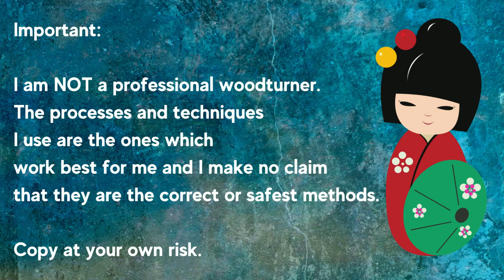Woodturning | Original Idea - Amazing Kokeshi style Doll Made from Wood and Resin.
I thought I would try something new and original today - my own contemporary version of KOKESHI – from wood and resin!

Silicone Mold: 00:26
Main Body: 03:55
Hairstyle: 15:03

AMAZON UK products:

Release agent
Glass Cast Resin 1 kg
Glass Cast Resin 5 kg
Ca glue (bonding kit)
Acrylic pens
Spray Paint: (satin & gloss)
Acrylic Sanding Sealer (not spray)
Microcrystalline Wax
Sanding pads

Please note I am NOT a professional woodturner. The processes and techniques I use are the ones which work best for me and I make no claim that things on this channel are the correct or safest methods. Copy at your own risk.

Warning: This Kokeshi Doll is purely for decoration and should NOT be given to children/used as a toy.

Each project and video editing usually takes 24+ hours to finish, so your support is very much appreciated.

Coffee for Alicja?

*Music*
Beautiful Memories
Smooth Presentation
Easy Going